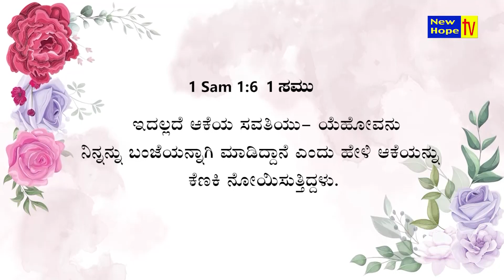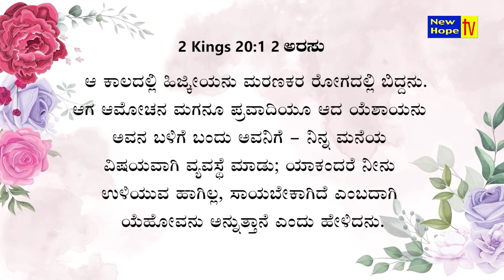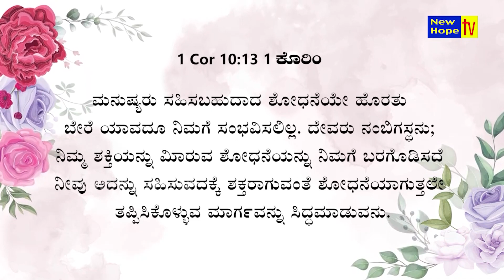ನಮ್ಮ ಸಮಸ್ಯೆಗೆ ಅಂತ್ಯ ಹೇಗೆ? | How to end our problem? | Rev. Baskar Sadanand I New Hope TV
In this episode, Rev. Baskar Sadanand speaks on the Title “ನಮ್ಮ ಸಮಸ್ಯೆಗೆ ಅಂತ್ಯ ಹೇಗೆ | How to end our problem”

Based on : 1 Samuel 6 : 1

Watch "Adbutha Samaya" on New Hope TV in every Saturday at 9 pm (IST) LIVE